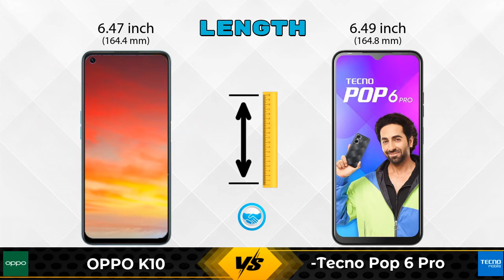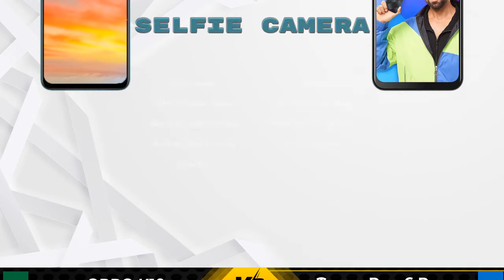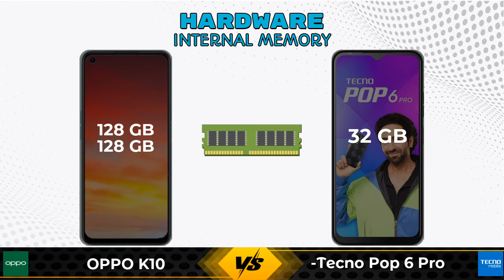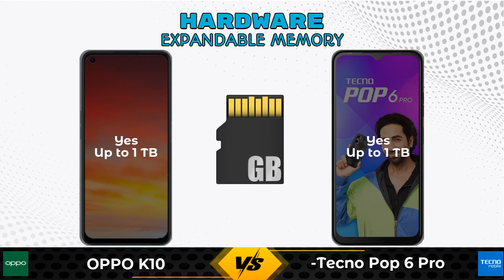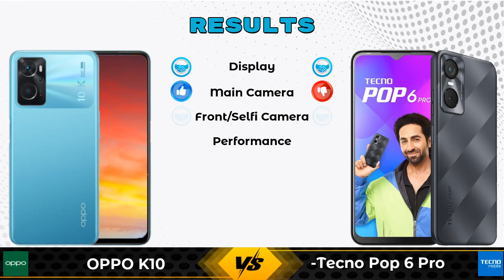OPPO K10 Vs Tecno Pop 6 Pro - Full Comparison [Full Specifications]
In this Video we are Comparing OPPO K10 Vs Tecno Pop 6 Pro with [Full Specifications].

Variant Details:
6 GB / 128 GB - 14990
8 GB / 128 GB - 16990 (Flipkart)

Variant Details:
2 GB / 32 GB - 8900

OPPO K10 Vs Tecno Pop 6 Pro full specifications
Tecno Pop 6 Pro Vs OPPO K10 full specifications
OPPO K10 Vs Tecno Pop 6 Pro comparison
Tecno Pop 6 Pro Vs OPPO K10 comparison

Other Compitior Phone with Similar Price Range :

Lava Z3(3 GB / 32 GB) - 7299 , Release Date :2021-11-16